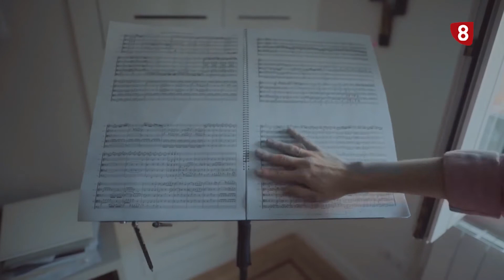ENTREVISTA JOVEN ORQUESTA SINFÓNICA DE ZAMORA 27 04 2021